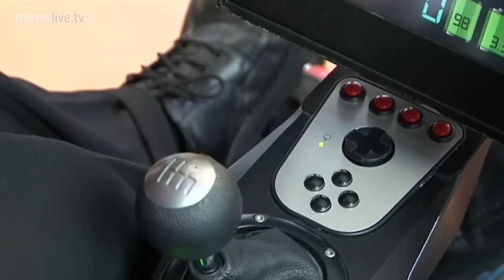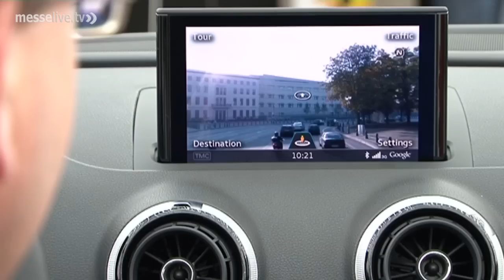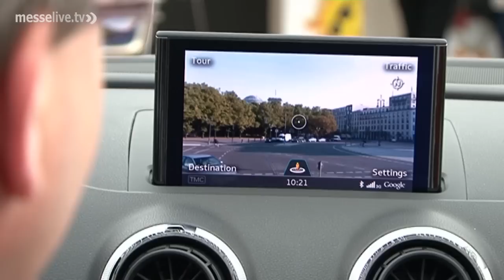CeBIT 2012: Digital Drive - das vernetzte Auto der Zukunft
Die CeBIT 2012 gewährt aktuelle Einblicke in die Automobil-Trends von Morgen. Das Auto der Zukunft wird sich mit anderen Verkehrsteilnehmern, sowie dem Internet vernetzen und eine Vielzahl von Informationen zur Verfügung stellen. Die Herausforderung für die Automobilindustrie liegt inzwischen in der Aufbereitung der Datenwolke für den Fahrer. Unter dem Motto "Digital Drive" werden auf der CeBIT dazu die aktuellsten Trends der Branche präsentiert. So z.B. das EO smart connecting car - ein intelligentes E-Fahrzeug, das sich über sogenannte Dogging Stations mit anderen Fahrzeugen verbinden lässt. Gleiche Wegstrecken können so kostensparend und umweltschonend gemeinsam zurückgelegt werden. Dabei werden Daten und Energie von einem Fahrzeug auf das nächste übertragen und das Einparken soll auch einfacher werden. Der neue Audi A3 hingegen verbindet sich mit dem Internet und mit seiner Umgebung. Das neue Infotainment-System macht's möglich. Es lässt sich bequem über ein integriertes Touchpad bedienen. Besonderes Highlight ist die neue Connect-Funktion. Sebastian Schuster berichtet für messelive.tv.